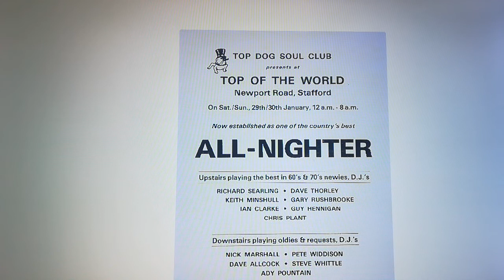Rose Battiste - i cant leave you (Thelma)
Rare Northern Soul

Always loved this, just a great record imo..

For Listening Purposes only